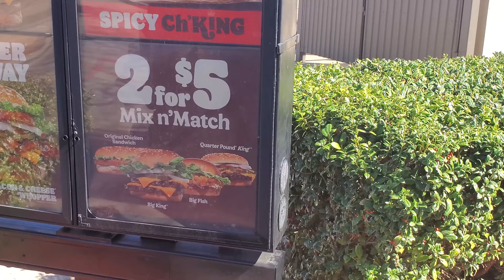مقایسه ساندویچ مک دونالد و برگر کینگ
دوستان در این ویدیو برگر Quarter pounder مک دونالد و Whooper برگر کینگ رو مقایسه میکنیم باهم، از لحاظِ قیمتی، حجمی و کیفیتی و مزه،
واقعاً باهم فرق دارن، و تعجب میکنید اگه ببینید که کدومش خفن تره..
اُمیدوارم لذت ببرید و اگه ویدیو این شکلی میخواین باز بهم بگین😍